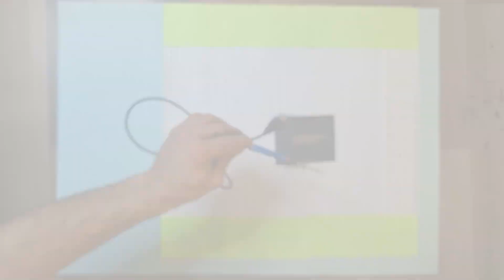Turn a Pencil into a Powerful USB Soldering Iron – Genius DIY Hack, No Special Tools Needed!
🔥 Turn a Pencil into a Powerful USB Soldering Iron – Easy DIY Hack! 🔥

In this video, I’ll show you how to make a soldering iron using a simple pencil! 🛠️ It’s an easy DIY project that works because graphite is conductive and heats up when electricity passes through it. This can melt solder, making it a fun and educational invention!

⚡ What You’ll Need:
✔️ A Pencil ✏️
✔️ Some Wire 🧵
✔️ Solder 🪛
✔️ Power Supply (USB or 12V DC) 🔋
✔️ Basic Tools 🛠️

👉 This is a creative hack that you can try at home, but keep in mind that the pencil won’t last for many uses. Make sure to wear safety glasses while testing! 🕶️